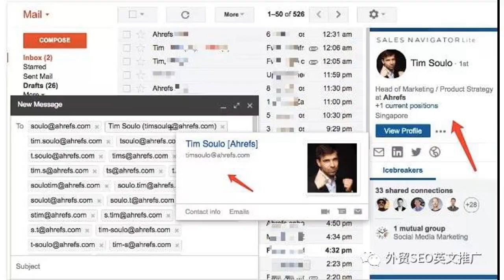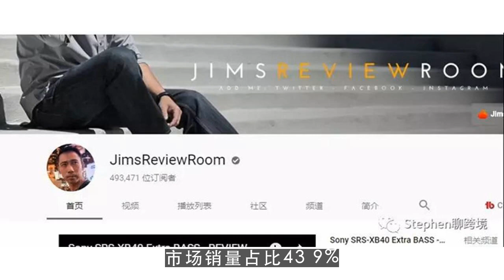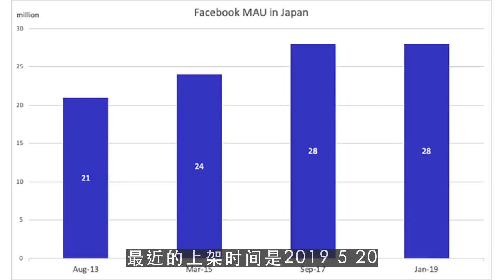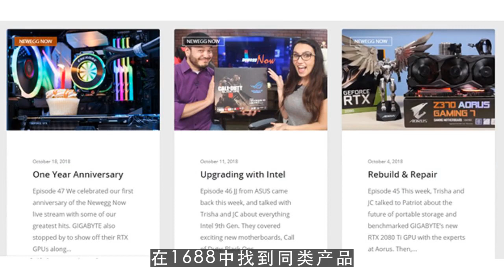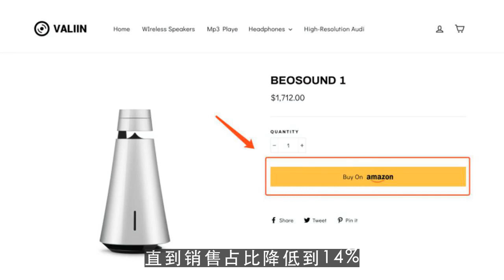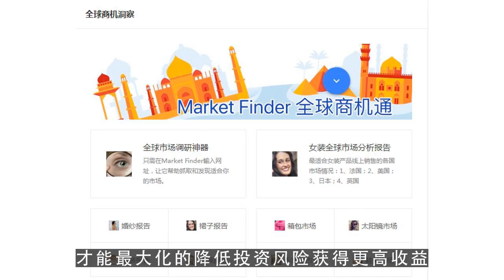youtube赚钱,跟风抖音爆款亚马逊卖家月销千单，却因这点月亏几万！